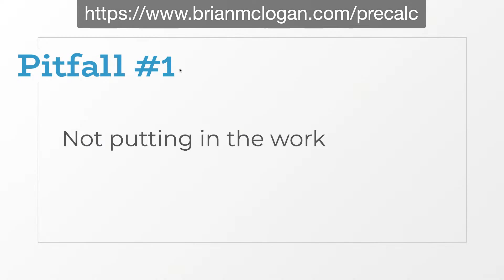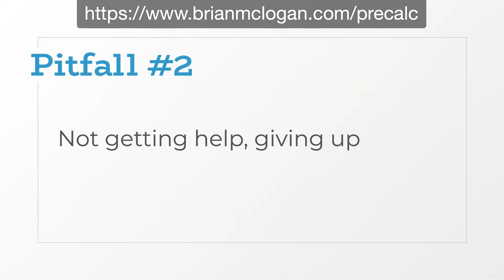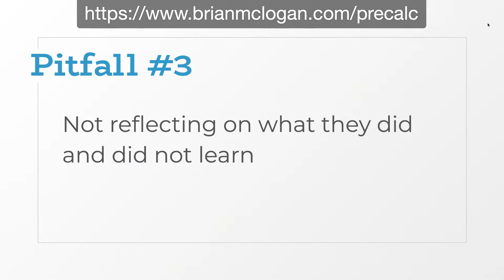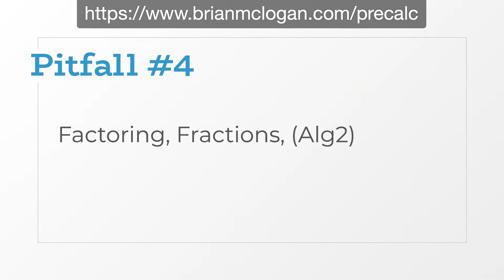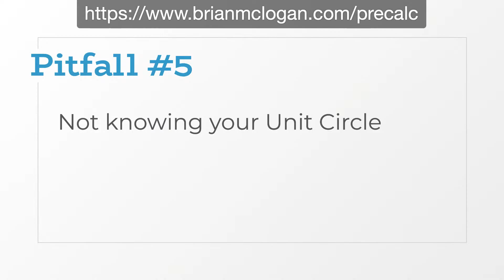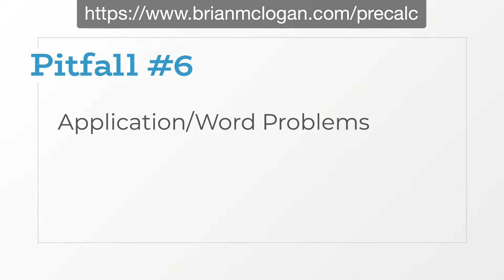Pitfalls of taking Pre-Calculus